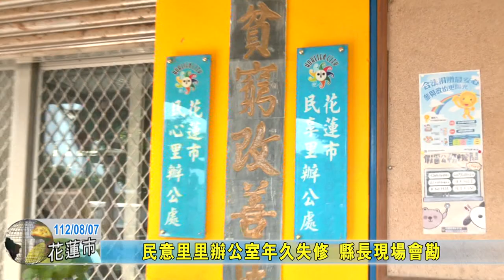20230807 01 民意里里辦公室年久失修 縣長現場會勘